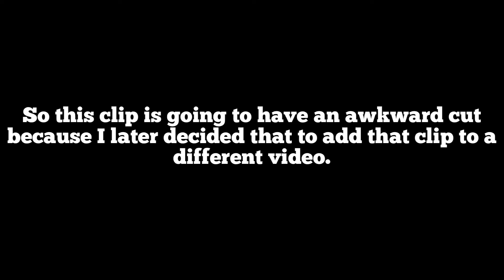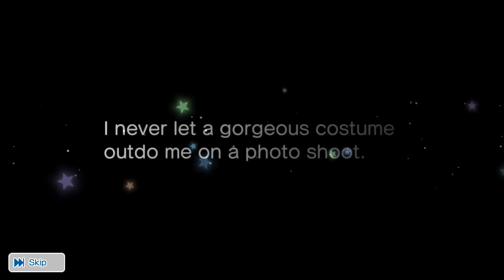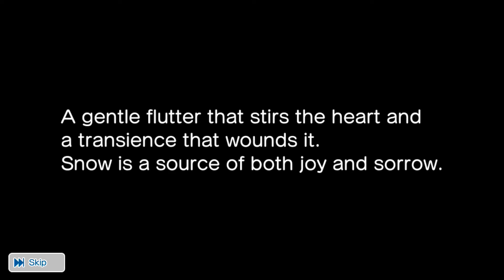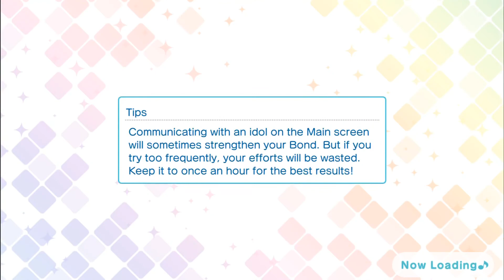"Rate Up" is a DAMN Lie/Setsugetsuka Step-Up Gacha Pulls! (UtaPri Shining Live Scouting)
So yeah I’m a big fat idiot who doesn’t have any impulse control and this a cry for help JSKSKSKKSFHJSJS

ANYWAYS, I hope you guys enjoy this video and pray for my future luck.